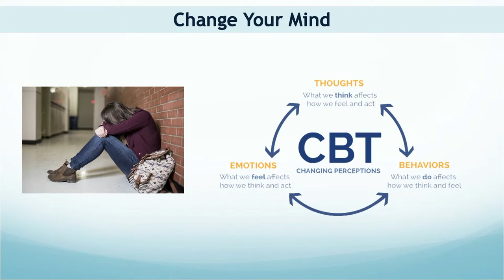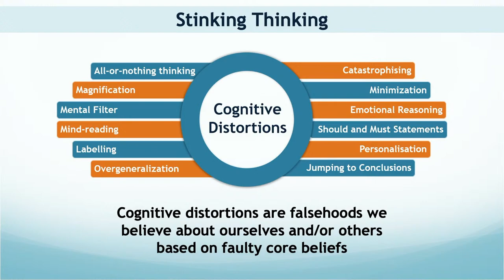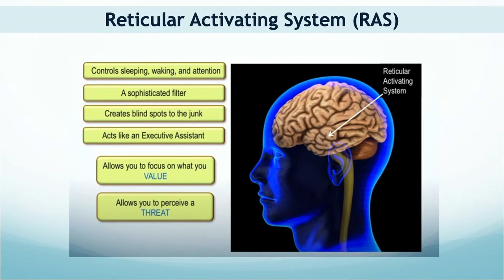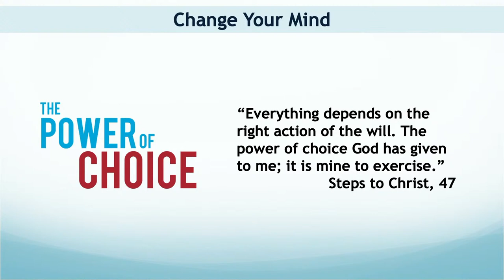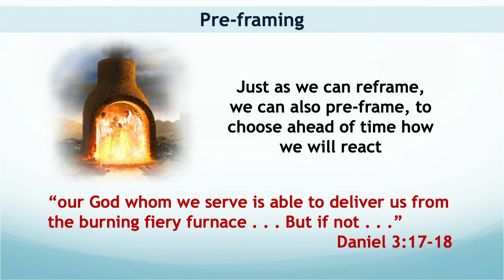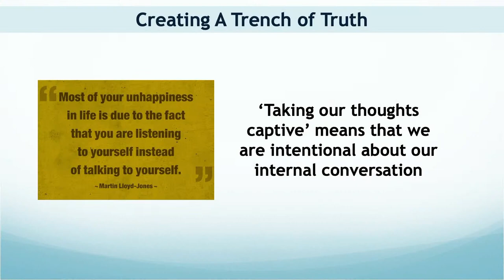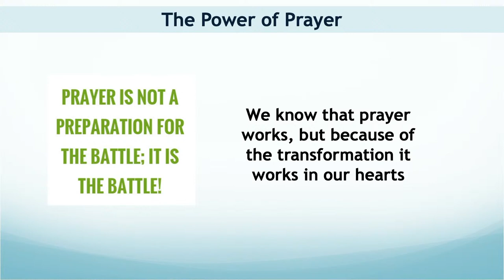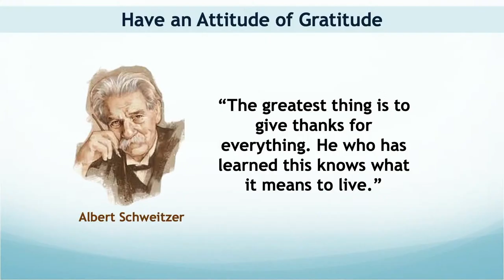Family Focus Month - Les Ackie: Change Your Mind - 29 October 2021